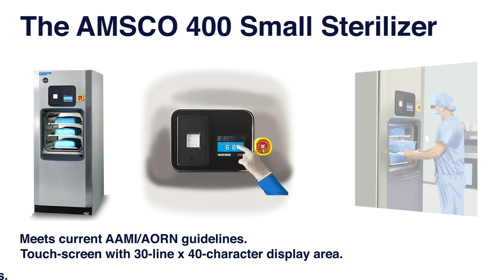AMSCO 400 Small Sterilizer Video Promo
AMSCO® 400 Series Small Steam Sterilizers are engineered to be fully compliant with current steam sterilization standards. The 20 x 20 sterilizer is validated to accommodate a maximum of three 25-lb sets (up to 75 lbs) per load, and the 16-inch models can sterilize two 25-lb sets (up to 50 lbs per cycle), per AAMI guidance for processing weights. They also accommodate solo sets and larger bariatric and orthopedic devices. An optional Steam Flush Pressure Pulse (SFPP) configuration adds this cycle to your autoclave, eliminating the need for Bowie-Dick testing which reduces operating costs. Also, the AMSCO 400 Series Small Steam Sterilizers pre-vacuum and steam-flush-pressure-pulse (SFPP) cycles have been validated, per AAMI recommendation, for porous items. Validated “immediate-use” pre-vacuum and gravity cycles are available, replacing “flash” terminology, and cycles can be customized and named by the user. AMSCO 400 Series software reduces steam and water usage per pound of instruments processed.